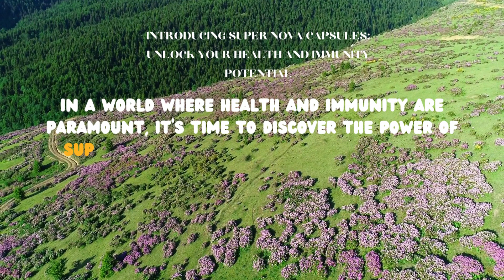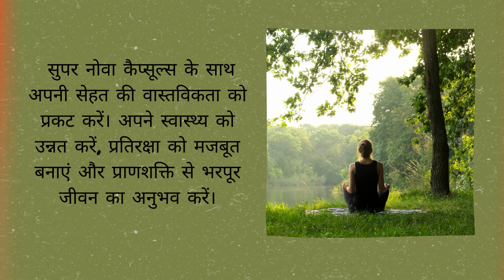Introducing Super Nova Capsules By Sarv Swapn Solutions Pvt. Ltd. | Improve Health & Boost Immunity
ABOUT US –
At Sarv Swapn Solutions, our mission is to provide holistic wellness through our diverse range of products. you'll discover a world of natural solutions designed to enhance your well-being.

With a commitment to Ayurveda, we offer a wide array of products carefully crafted to address various health concerns. From Ayurvedic tablets and powders to hair care, skin care, and dietary supplements, our offerings are rooted in the power of nature and traditional knowledge.

We prioritize quality, ensuring that our products are made with the finest ingredients and adhere to stringent standards. With a focus on customer satisfaction, we strive to deliver effective solutions that promote vitality, beauty, and overall wellness.

Explore our website to learn more about our products and how they can support your journey toward a healthier and happier life. Trust in Sarv Swapn Solutions for natural well-being that nurtures your body and mind.

“कंपनी तो... मेरी है।“